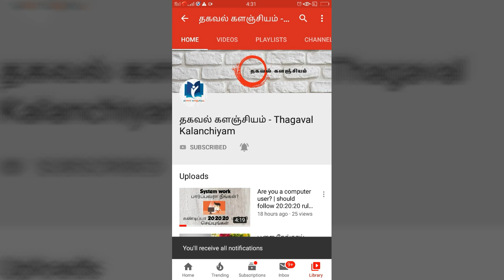மஹா சிவராத்திரி விரத முறை | செய்ய வேண்டியவை, செய்ய கூடாதவை | Simple Shivarathiri Viratham procedure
Maha Shivratri, which literally translates to "great night of Shiva" is a Hindu festival largely celebrated in India as well as in Nepal. The festival is celebrated on the new moon day in the month of Maagha according to the Hindu calendar. The day is celebrated to venerate Lord Shiva, an important deity in Hindu culture.